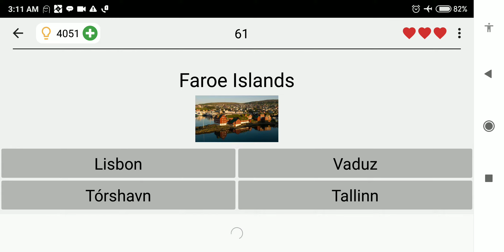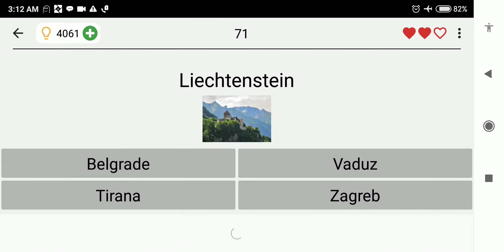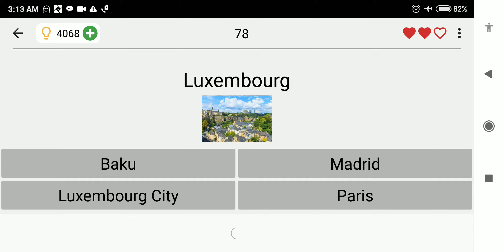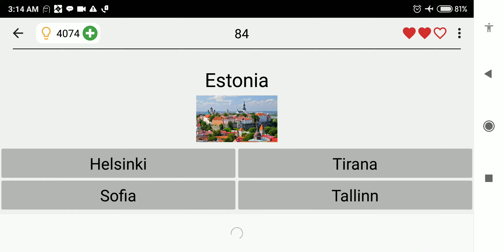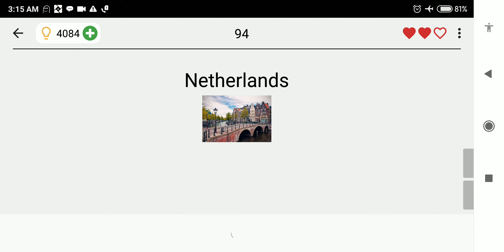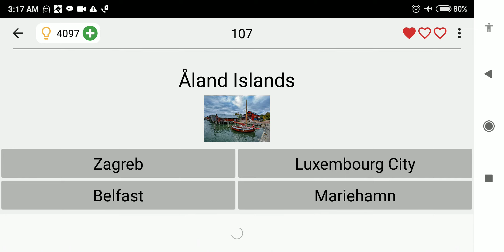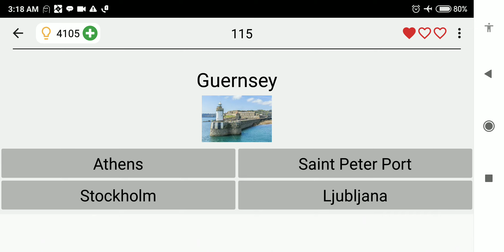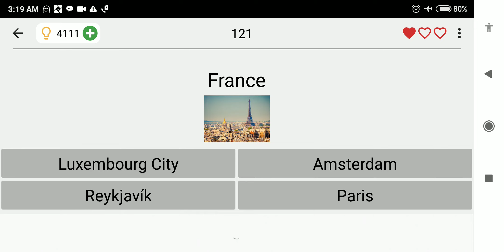All Capitals of European contries Quiz. With intercontinental contries.